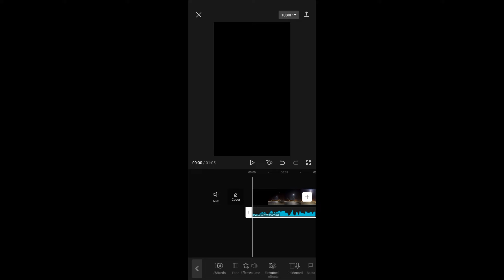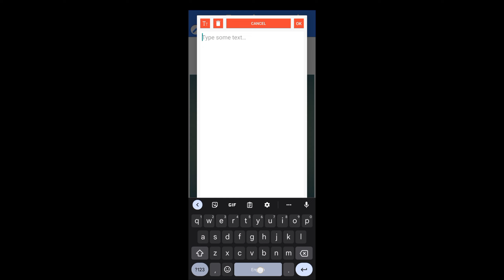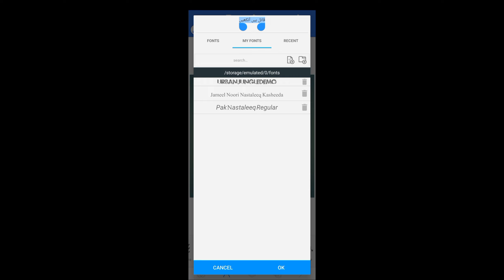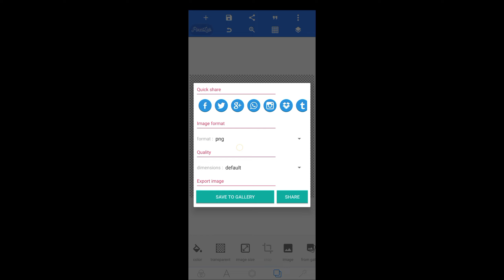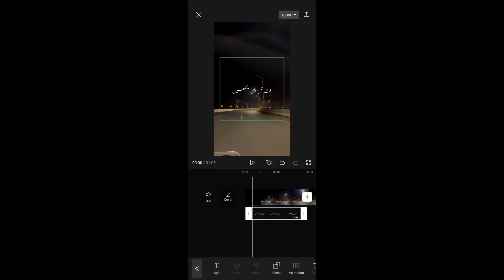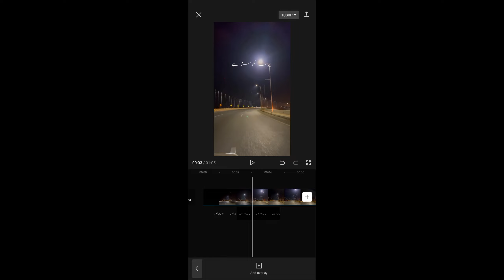How to use Urdu Fonts in Capcut without Breakout in words | Jameel Noori Urdu Fonts For Capcut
There was a problem in using urdu fonts properly in capcut. This problem has been sorted out in this video by fum and masti zabardasti. Now you can use your urdu fonts and lyrics without any breakout in words.
if you have any query just comment down and Fun and masti zabardasti will surely try to answer that,